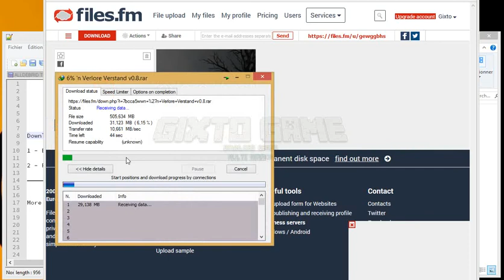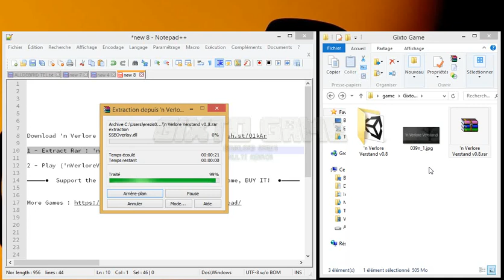Download 'n Verlore Verstand v0.8 (Pc Game)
1 - Extract Rar : 'n Verlore Verstand v0.8.rar

2 - Play ('nVerloreVerstand.exe)

▬▬▬▬▬●  Support the Game developers. If you like this game, BUY IT!  ●▬▬▬▬▬